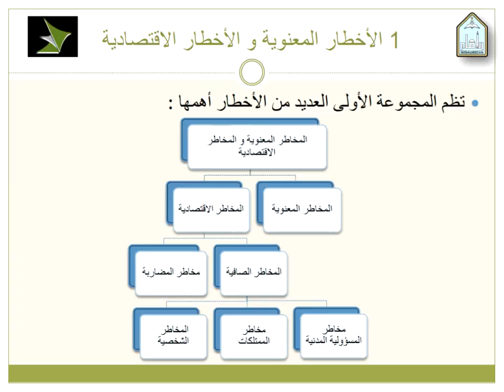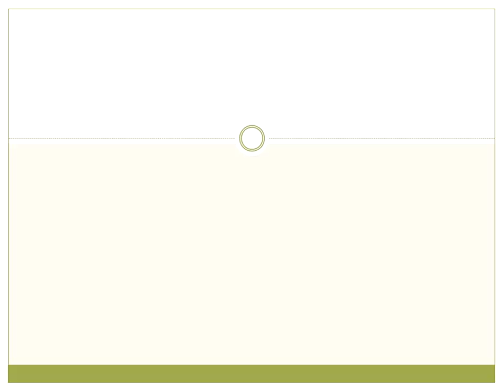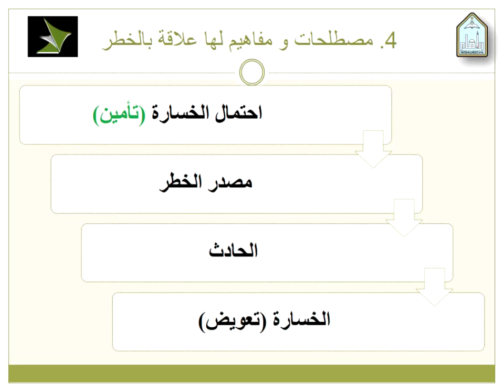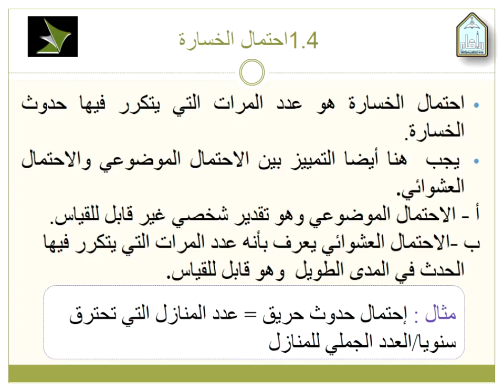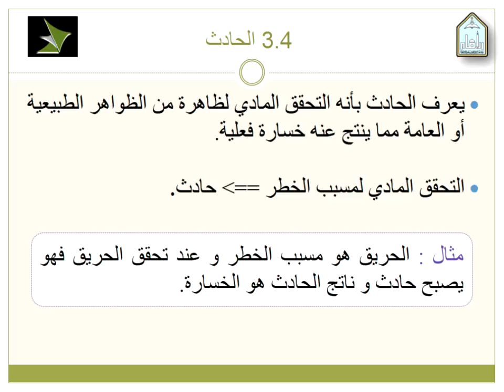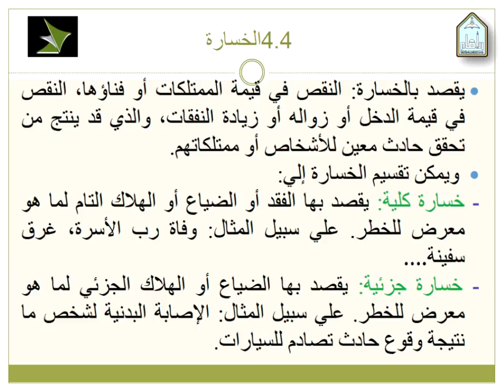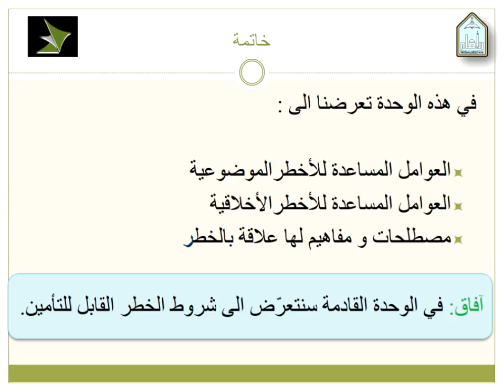اللقاء الثاني للتامين وادارة المخاطر بتاريخ 26/5/1438هـ